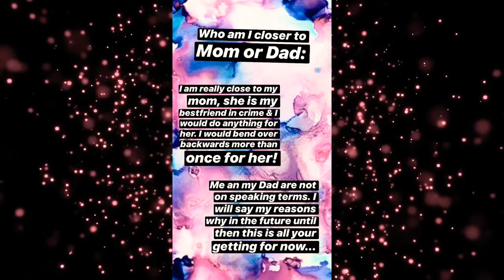POST ABOUT / IG STYLE (PART 6)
THIS STORY WAS FROM LAST YEAR! JUST WANTED TO PUT THAT OUT THERE!

Briana Paniagua

babyphat149

YOUNOW:
BrianaPaniagua